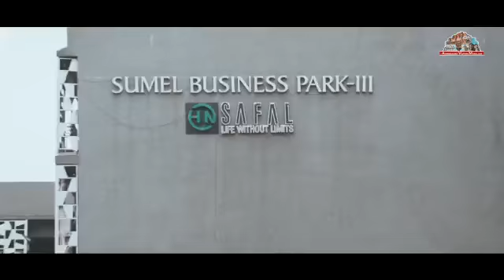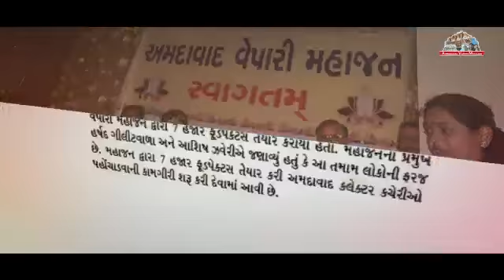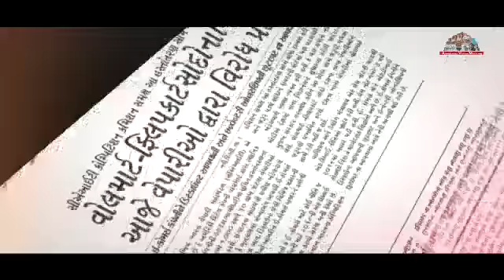Veparl Mahajan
Video from Nirmal Shah